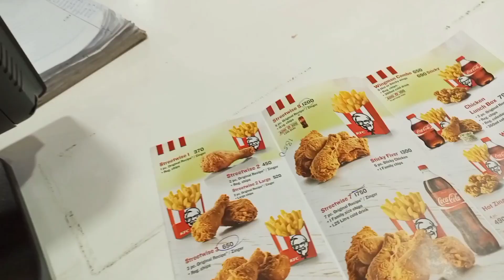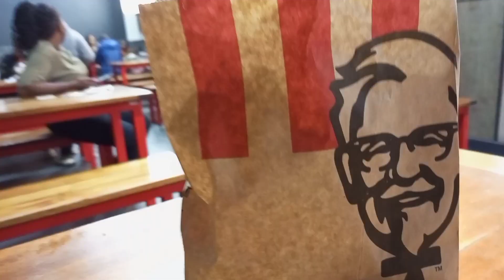Weekend vlog!|new spects|shopping|nails appointment